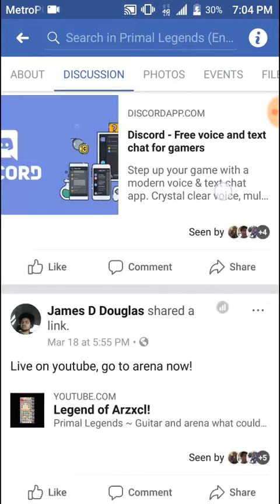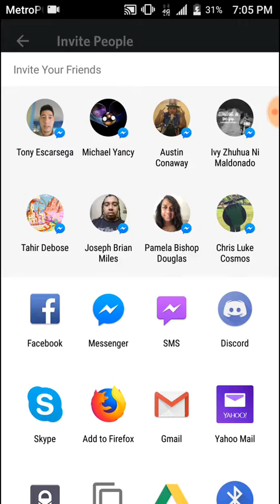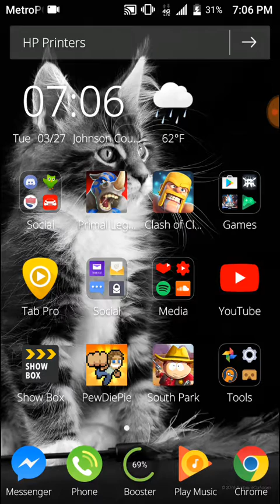Primal Legends - Livestream Update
I now livestream through facebook. If you think I should start live streaming through YouTube let me know.